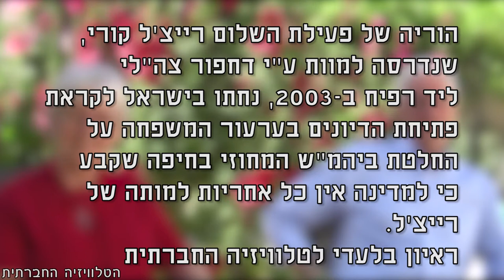ראיון בלעדי עם הוריה של רייצ'ל קורי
ראיון עם הוריה של רייצ'ל קורי לקראת ערעור המשפחה לבג"צ לאחר פסיקת בית המשפט המחוזי, כי רייצ'ל אחראית למותה. רייצ'ל קורי, פעילת זכויות אדם מוושינגטון, נמחצה למוות ב-16 במרץ 2003, על ידי דחפור של צה"ל, בעודה מפגינה באופן בלתי-אלים נגד הריסה של בית פלסטיני ברפיח.